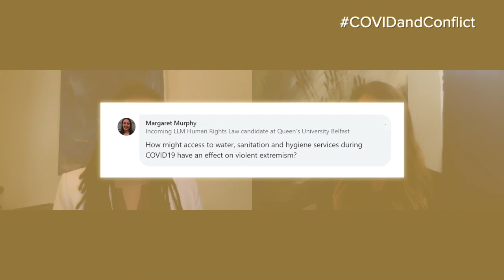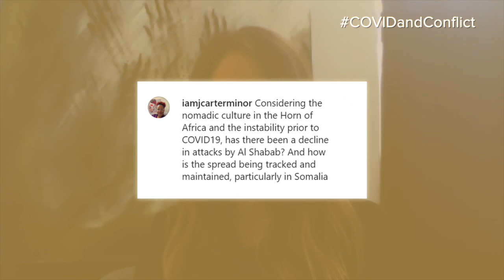COVIDandConflict: Violent Extremism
The COVID-19 pandemic sweeping across the globe is reshaping dynamics in fragile states and conflict zones. In this video, part of our COVIDandConflict series, Kateira Aryaeinejad and Bethany McGann examine the pandemic's impacts on violent extremism: how extremist groups are exploiting the crisis, whether it is impacting recruitment, and how it complicates efforts to counter violent extremism.